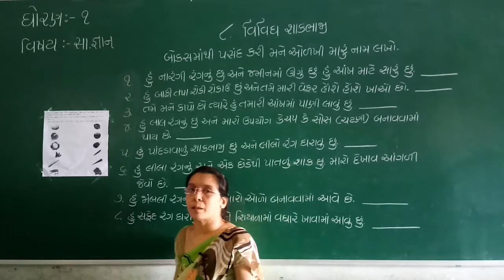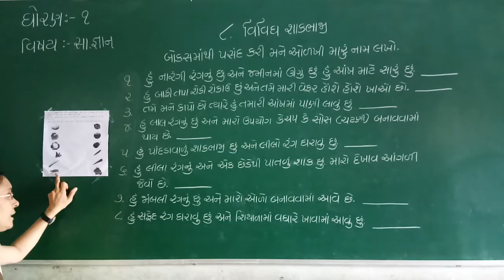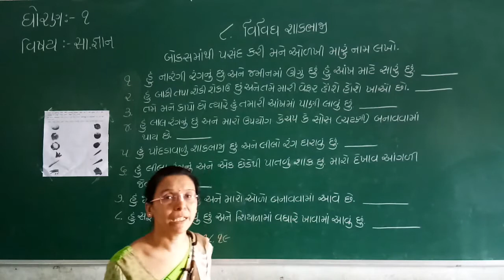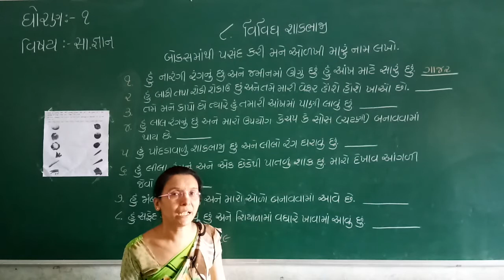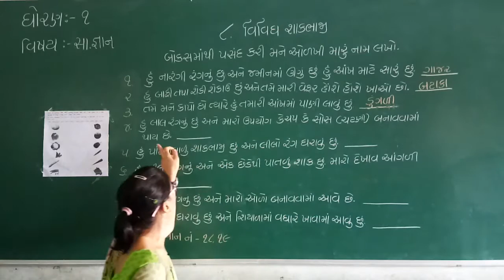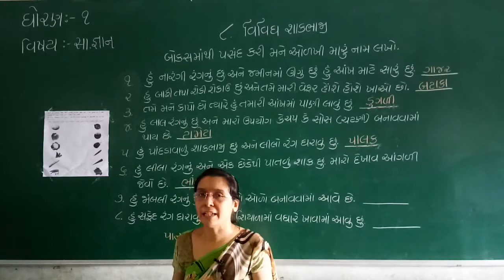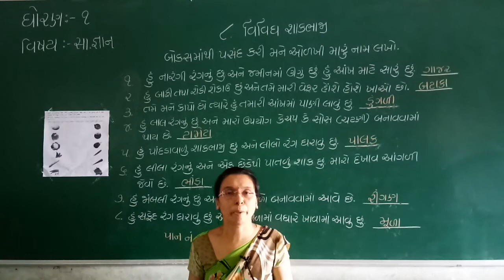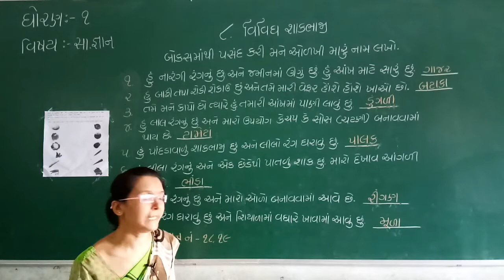Std 1 Guj med Sub G K Ch 8 Vividh Sakbhaji